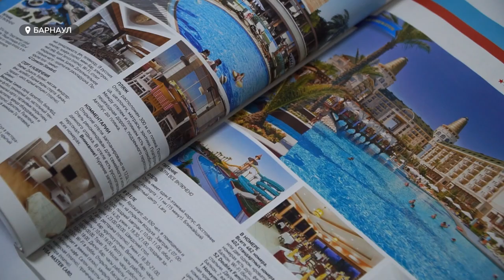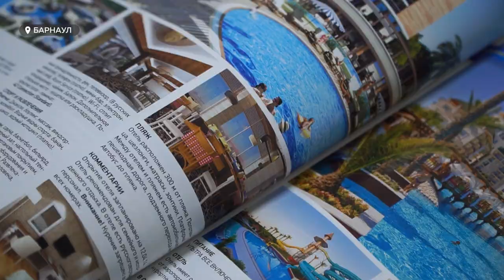Какие варианты заграничного отдыха пока ещё доступны жителям региона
Сфера туризма вновь оказалась в сложной ситуации. Cначала в работу  серьезно вмешался ковид, теперь свой отпечаток накладывают санкции. Однако, если до этого проблемы были только с закрытием границ, то теперь ситуация осложняется падением рубля к иностранной валюте. Какие варианты заграничного отдыха пока доступны жителям региона, а какие ожидают внутренний туризм